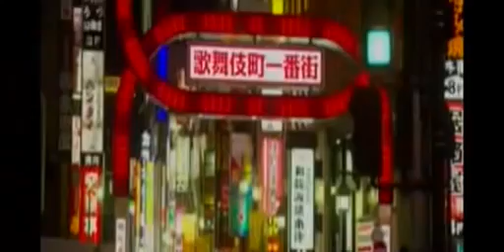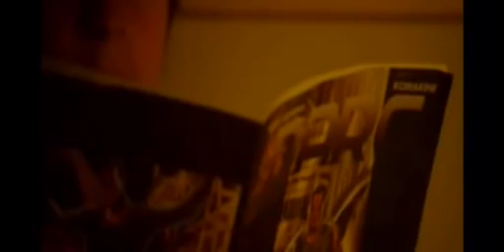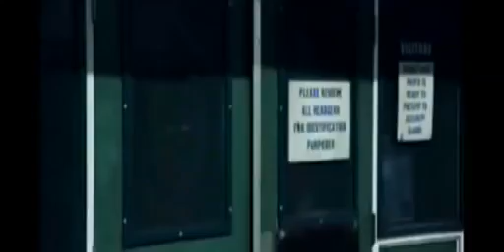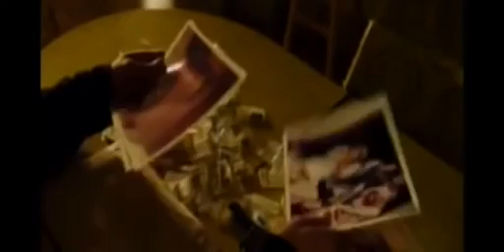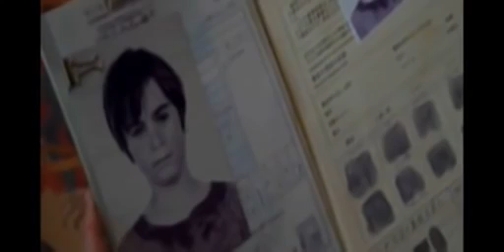DJ AFRO LATEST ACTION/ROMANTIC{HOT} MOVIE NOVEMBER 2021.RED NOTICE 2021 FULL HD MOVIE LATEST DJ AFRO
DJ AFRO AMIGOS
latest DJ AFRO movies 2021
new DJ Afro movies
DJ Afro movies 2021
Romantic movie ❣️💯